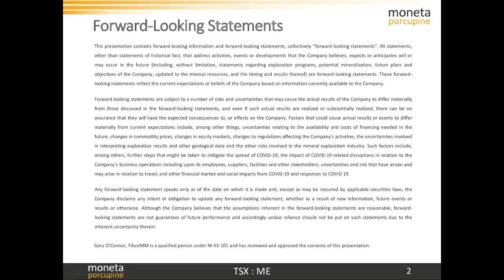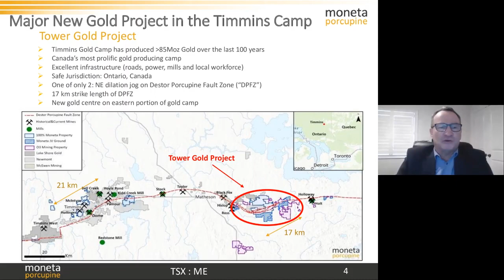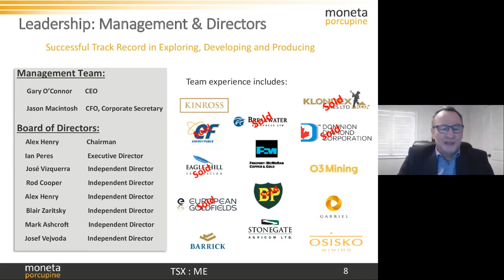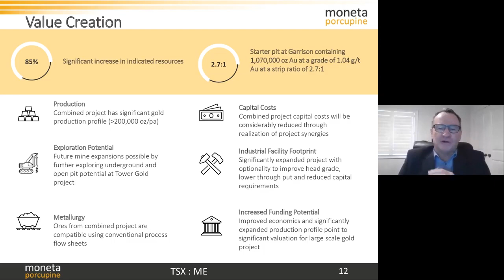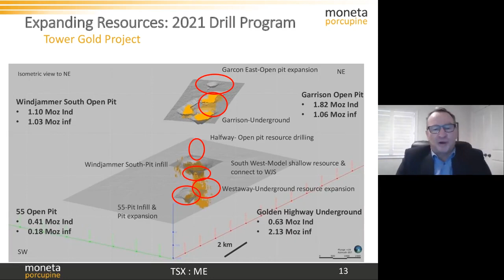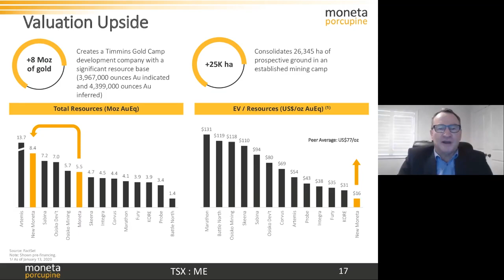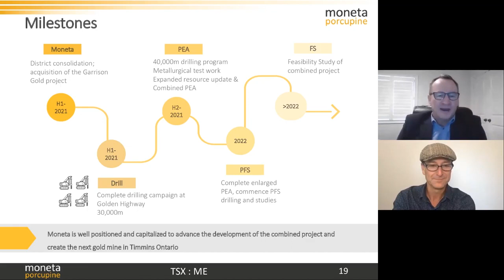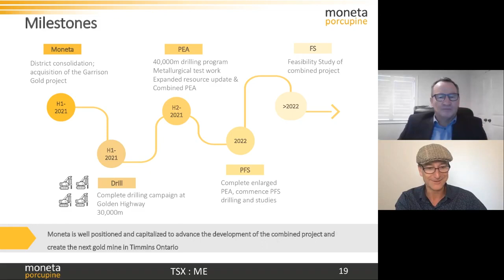VID IV Moneta Porcupine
Virtual Investor Day IV- Moneta Porcupine (TSX:ME) Corporate Presentation